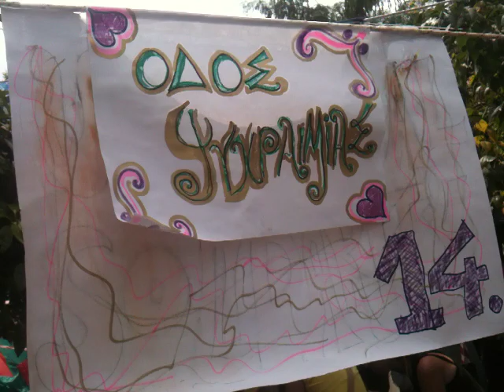Η ομάδα ψυχραιμίας μένει ψύχραιμη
Στην απρόκλητη επίθεση με χημικά από την αστυνομία, η ομάδα ψυχραιμίας μένει ψύχραιμη 15/06/11